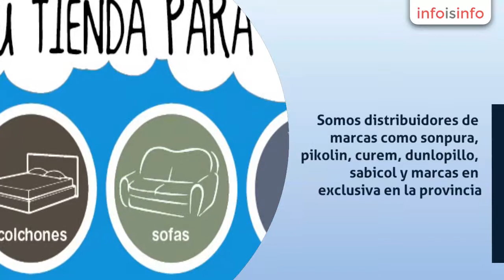Colchones en Jerez de la Frontera - Colchoneria El Altillo - InfoIsInfo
Colchoneria El Altillo, Colchones en Jerez de la Frontera. Más Información

La mejor exposicion de articulos de descanso de la ciudad. Somos distribuidores de marcas como sonpura, pikolin, curem, dunlopillo, sabicol y marcas en exclusiva en la provincia.

Le damos trato personalizado y los mejores precios demostrables del mercado.

Disponemos de mas de 20 equipos de descanso en exposición para ayudarle a buscar su colchón

Gran experiencia

Disponemos en exposición de los mejores equipos de descanso del mercado y trabajamos con las mejores marcas (pikolin, relax, sabicol, curem, sompura, etc)
También puedes encontrar una gran carta de almohada y protectores para tu colchón